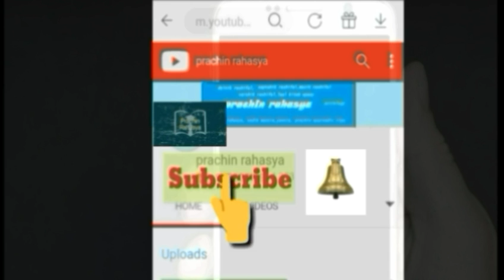सबसे सटीक साप़ताहीक राशीफल 19 से 25 March\wekly horoscope 19 to 25 march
is video me sabhi rashiyon ke liyesabse satik saptahik rashifal(weekly horoscope 19 march to 25 march) bataya gaya hai.